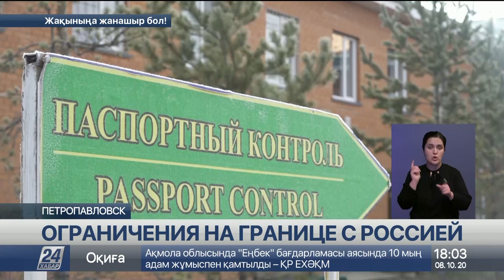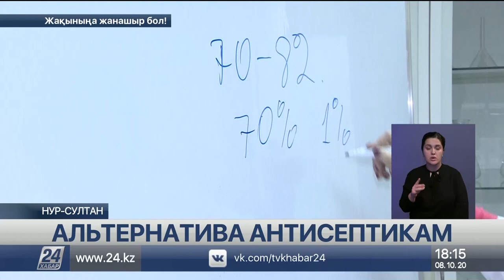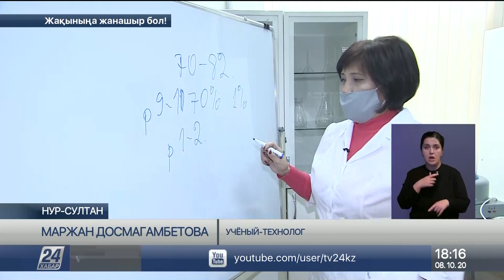Выпуск новостей 18:00 от 08.10.2020